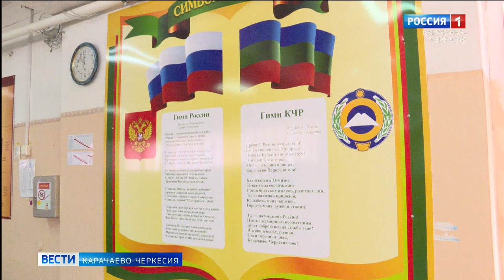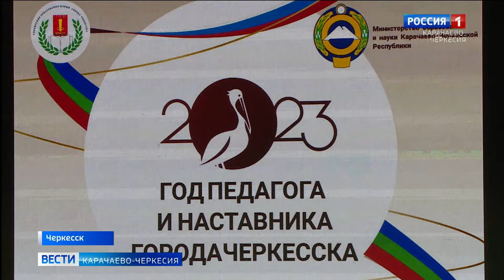Вести Карачаево-Черкесия 02.01.2024